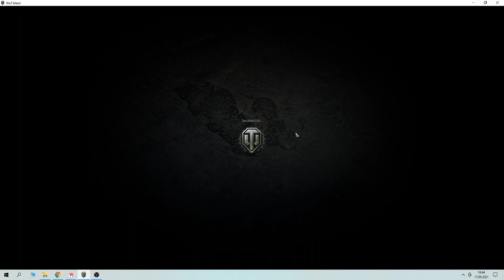WoT - Průzkumná mise - Kaňon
Další mapa byla odhalena. Příště se můžete těšit na druhou část frontové linie...